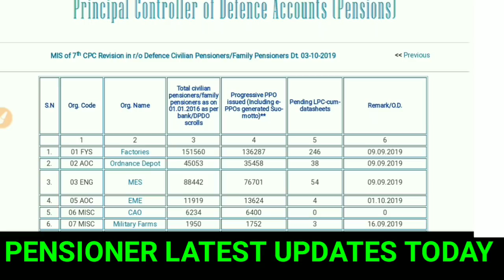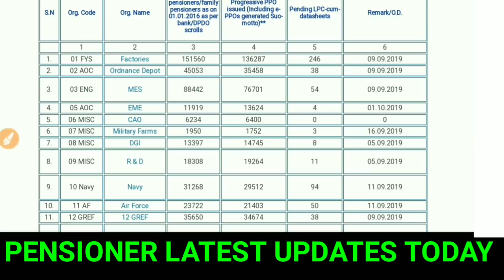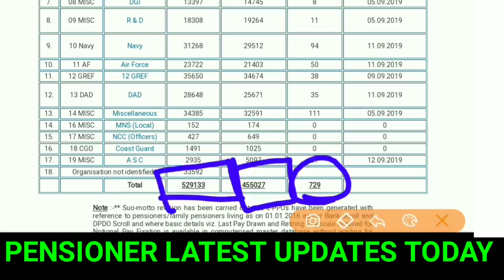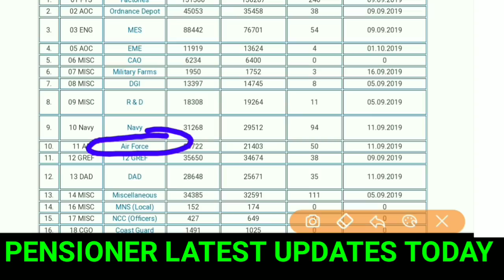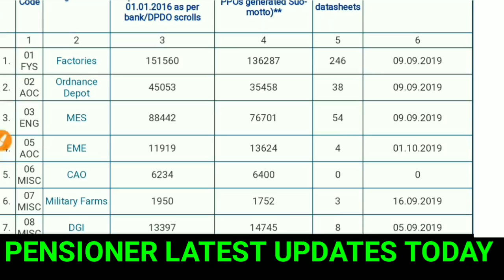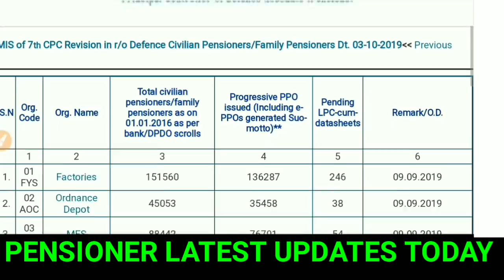PRE 2016 Retiree जानिए अपनी नई REVISED PENSION अपने रैंक के हिसाब से, नई लिस्ट जारी।